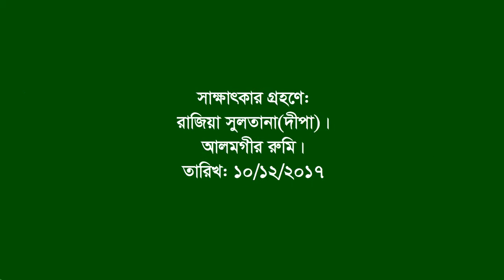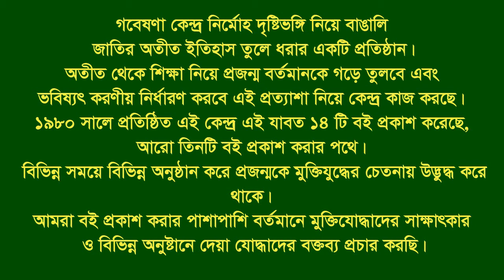Interview of Md Akkas Ali ।। Tetulia ।। Panchagarh ।। F Fighter ।। FF ।। War Injured